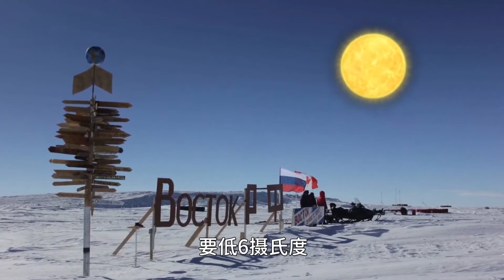地球温度能有多极端？抱歉我一个都受不了